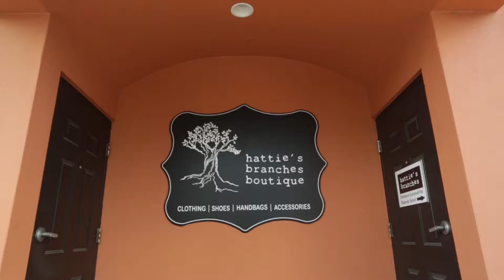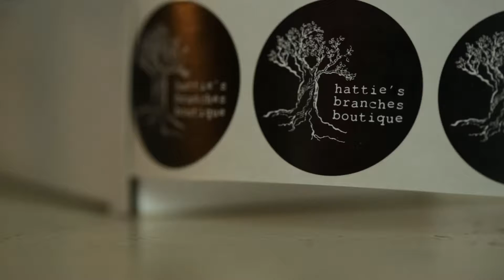Hattie's Branches "A chic boutique for the fabulous fashionista"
"Hattie's Branches Boutique is a chic boutique for the fabulous fashionista. We are a women's clothing boutique offering juniors and women's contemporary clothing, shoes, handbags, and accessories to complement any style!"

Working with Mandy and Amanda, best friends who started a local fashion boutique from their mutual passion, was inspiring. Everyone had a great day and in the end you can see just how much these ladies care about the women who frequent their shop.